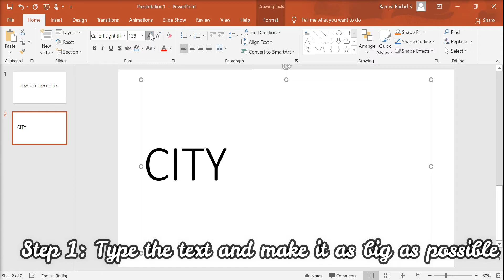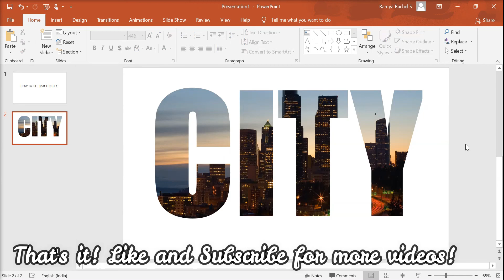How to fill TEXT with IMAGE in PowerPoint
Learn how to fill text with image in PowerPoint.